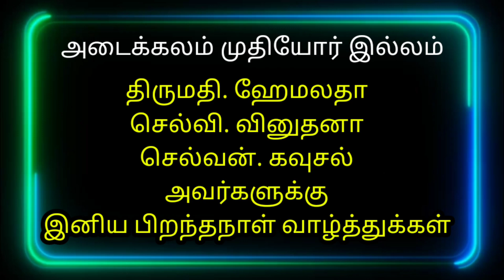திருமதி.ஹேமலதா, செல்வி.வினுதனா, செல்வன்.கவுசல் அவர்களின் பிறந்தநாள் அன்னதானம்.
திருமதி.ஹேமலதா,  செல்வி.வினுதனா,  செல்வன்.கவுசல் அவர்களின் பிறந்தநாளை முன்னிட்டு அவர்களது குடும்பத்தாரால் நமது முதியோர் இல்லத்திற்கு 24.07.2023 அன்று மதிய உணவு வழங்கப்படுகிறது.

அவர்களின் குடும்பத்தாருக்கு நன்றி...

Support Us.

WISH TO HELP CHARITABLE TRUST
Branch: Tirupparankundram
IFSC CODE : UBIN0533530
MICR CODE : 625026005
BRANCH CODE: 533530